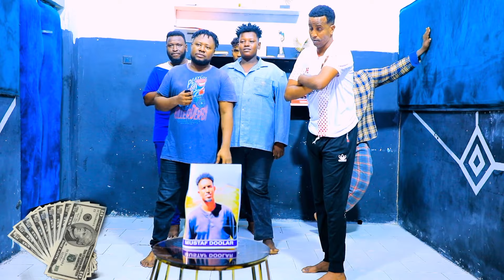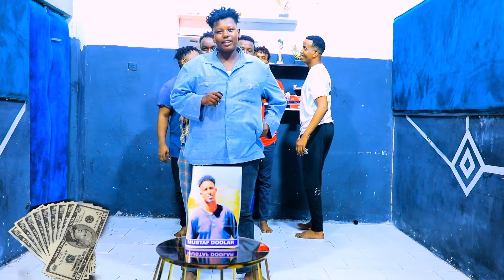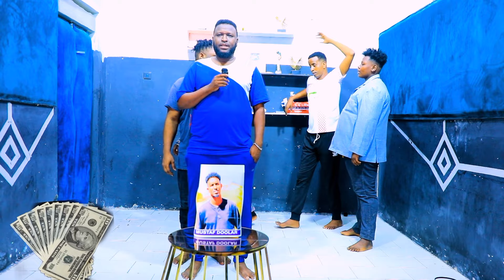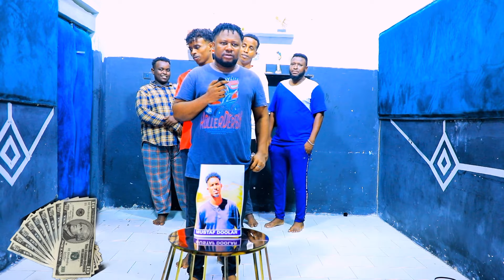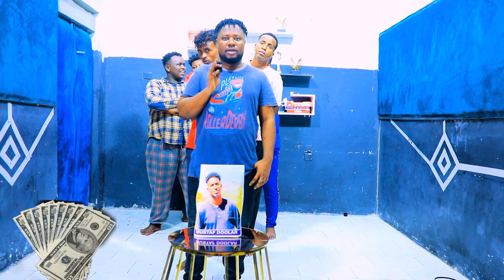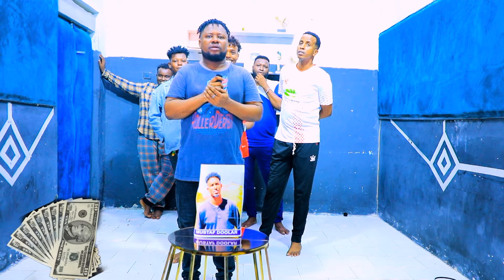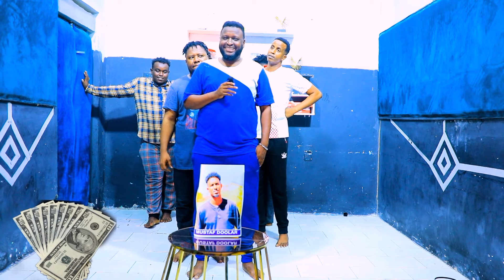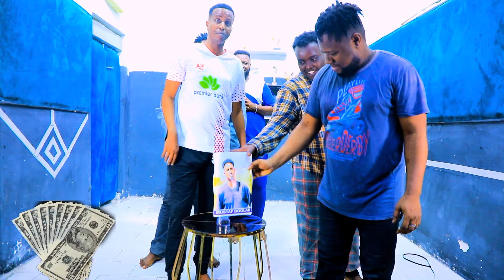SHEEG FANAANKAAN MAGACIISA KU GULEYSO $20....